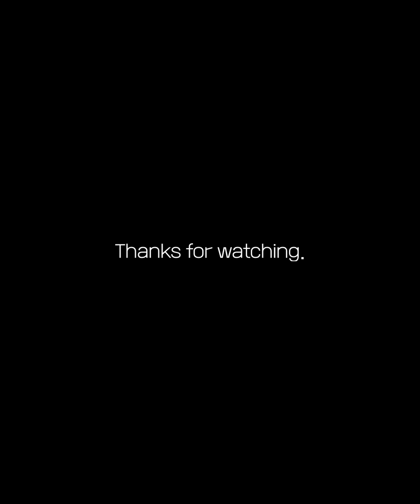Funny | Cute | Fails Cat Compilation #15